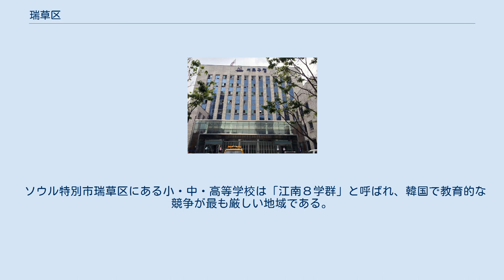瑞草区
瑞草区庁 瑞草区（ソチョく）は大韓民国ソウル特別市カンナム、漢江南岸にある区。
ソウル市の副都心として位置づけられており、大法院（最高裁判所）などの公共施設、国立中央図書館や国立国楽院などの文化施設、サムスン本社、江南駅などがある。
一方でオフィスも多く存在し、ルノーサムスンやヒュンダイなど国産車ディーラーはもとより、レクサスやホンダ、メルセデス・ベンツ、BMWなどといった輸入車ディーラーも瑞草駅付近に集中している。
瑞草区の教育はカンナム教育庁が管理している。
江南瑞草教育支援庁（강남서초교육지원청）などのカンナムのタイトルを使用している政府機関は江南区と瑞草区だけを管理しているため、教育と社会的な概念としてのカンナム(Greater Gangnam Area)は江南区と瑞草区二つだけを意味する。
特に江南区と瑞草区にある小・中・高等学校は「江南８学群」と呼ばれる。
 瑞草区はソウル市の南部江南（カンナム）に位置する。
南北に細長い形をしている。
 現在の区長は趙恩禧（조은희、チョ・ウニ、国民の力）。
 行政区域図 幾度かの洞の統合を経て、現在は18の洞が存在する。
 ソウル特別市瑞草区にある小・中・高等学校は「江南８学群」と呼ばれ、韓国で教育的な競争が最も厳しい地域である。